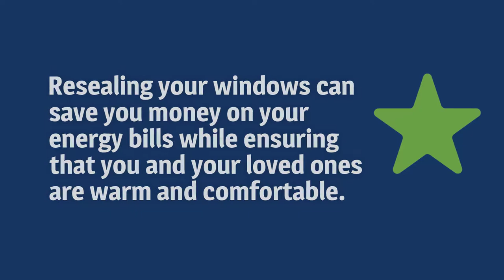Why It's Important to Check Your Windows Once Cold Weather Arrives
Prepare your home for cold weather by making sure your windows are up to the task. If you rely too heavily on your heating, you may need a new heating installation for your Camden County home sooner than you think.

Make sure your home is prepared for the winter, especially when it comes to your windows. Cut costs on your energy bills while making your home more comfortable! Take it from us, the heating installation experts of South Jersey and beyond.

Trust Hutch.